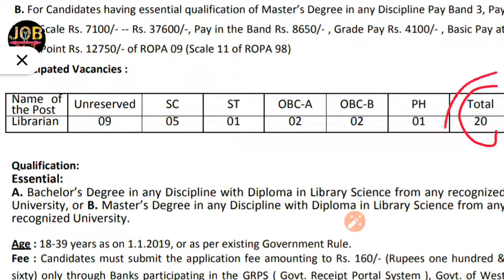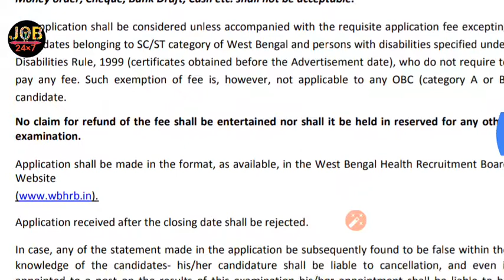LIBRARYAN Big vacancies 2019